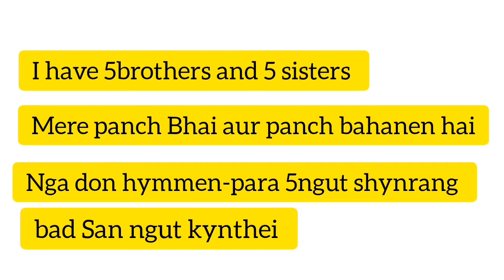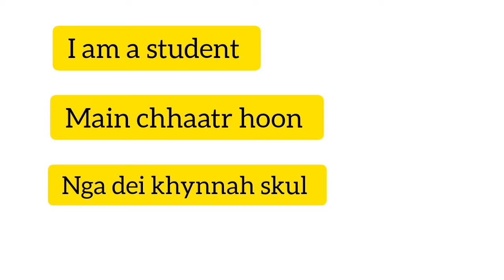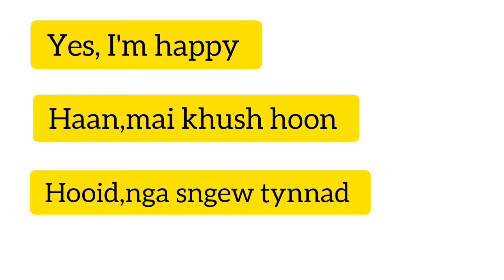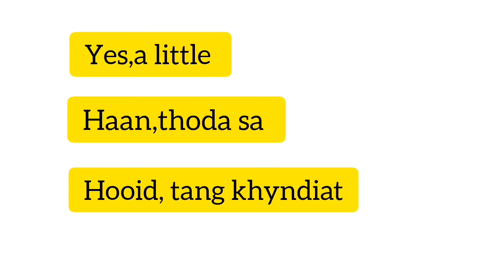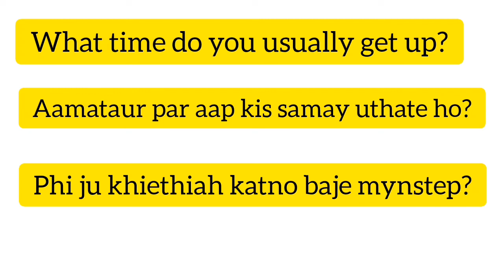Translation English || Hindi || Khasi # part 17